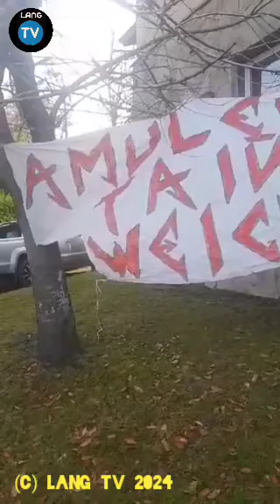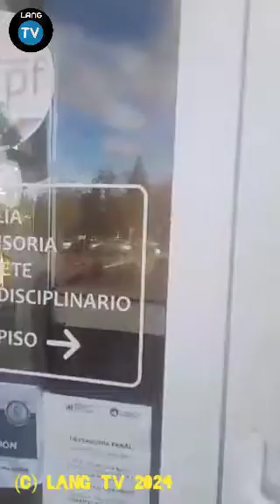AUDIENCIA DE PRESENTACION DE CARGOS CONTRA INTEGRANTES DE LA COMUNIDAD MAPUCHE DE CERRO BELVEDERE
MIERCOLES 29 DE MAYO, ANGOSTURA